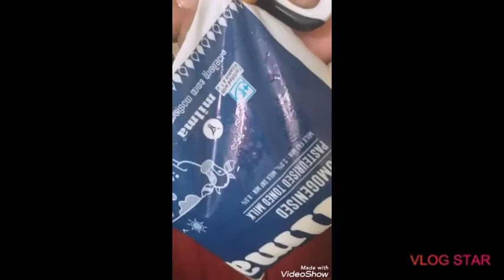HOMEMADE MILK PEDA, 🥯🥰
വീട്ടിൽ തന്നെ നല്ല ടേസ്റ്റ് ഉള്ള മിൽക്ക് പേട ഉണ്ടാക്കാം